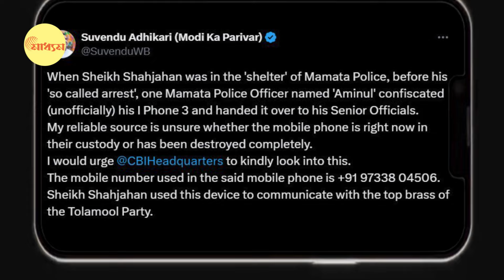Sandeshkhali CBI: কোথায় গেল শেখ শাহজাহানের মোবাইল ফোন?| Bangla News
Sandeshkhali CBI: Where did Sheikh Shahjahan's mobile phone gone?

কোথায় গেল শেখ শাহজাহানের মোবাইল ফোন?

সিবিআই কর্তারা জানাচ্ছেন শেখ শাহজাহানের দু-দুটি মোবাইল ফোনের একটিও হাতে পাননি তাঁরা! তাহলে কোথায় গেল শেখ শাহজাহানের মোবাইল ফোন জোড়া? তাহলে কি সিআইডি বা রাজ্য পুলিশ যখন অত্যন্ত গোপনীয়তার আশ্রয় নিয়ে গ্রেফতার করেছিল শেখ শাহজাহানকে, নিয়ম মত তখনই রাজ্য পুলিশ বা সিআইডির কর্তাদের ঐ ফোনগুলি বাজেয়াপ্ত করার কথা। যার মাথার ওপর আছেন রাজ্যের পার্ট-টাইম ডিজি রাজিভ কুমার। সেই রাজিভ কুমার যিনি অভিযুক্ত সারদার যাবতীয় নথি নষ্ট করার অভিযোগে।
সম্ভাবনা দুটি। এক ফোন দুটি সিআইডির কাছে আছে। যা তাঁরা সিবিআইকে দেননি। কারণ আইজি দক্ষিণ বঙ্গ সিজার লিস্টের কথা জানাতে অস্বীকার করেছিলেন সাংবাদিকদের। দুই দুটি ফোনের নথি গত ৬২ দিনে নষ্ট করে ফেলেছে সিআইডি। কোন এক প্রভাবশালীকে বাঁচাতে। এবার প্রশ্নঃ

তাহলে কি শেখ শাহজাহানের ফোন দুটি কি সিআইডির কাছে? সিবিআই-এর সূত্র জানাচ্ছে, সিআইডি কোন ফোন হস্তান্তর করেনি। তাহলে গেল কোথায় সন্দেশখালির মাফিয়ার দু'দুটি মোবাইল ফোন?